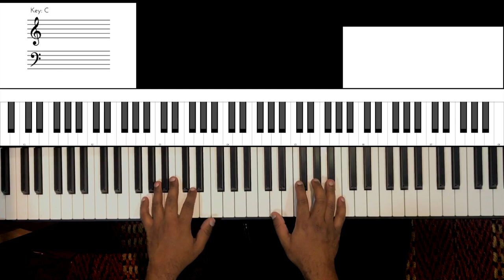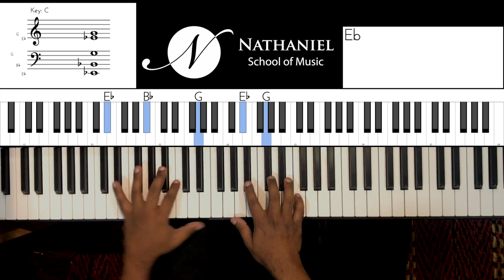Riff #1809 - Jason Zac